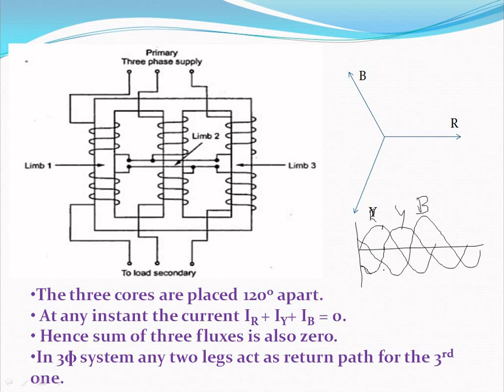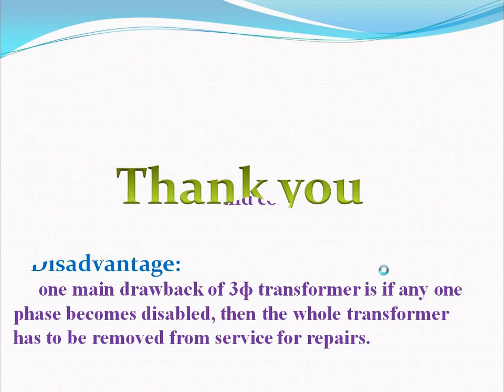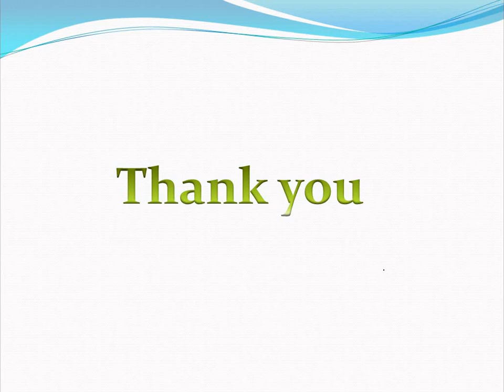Construction Of Three Phase Transformer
This video explains the construction details of transformer. and tells the advantages of three phase transformer over single phase transformer.

நம்மால் முடியும்
nammal mudium